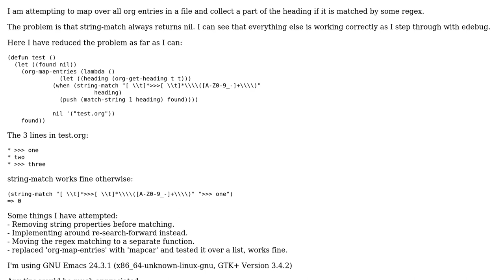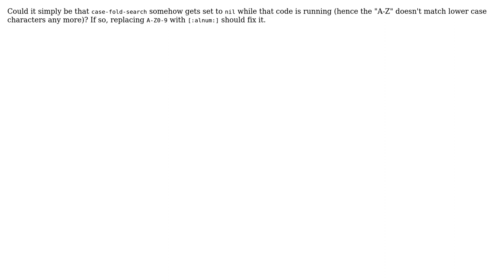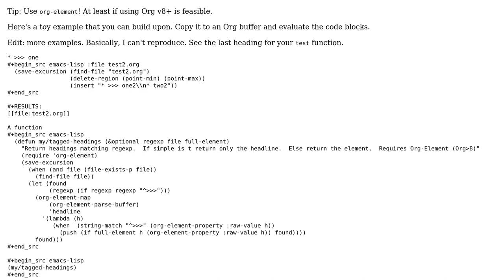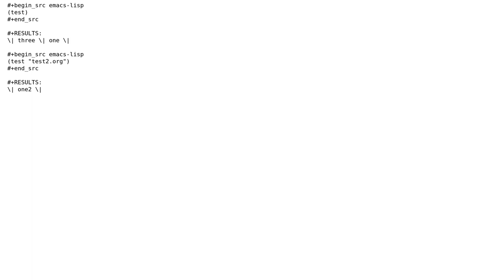'string-match' does not work in 'org-map-entries' (3 Solutions!!)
'string-match' does not work in 'org-map-entries'

With thanks & praise to God, and with thanks to the many people who have made this project possible! | Content (except music & images) licensed under CC BY-SA | Music | Images & others | With thanks to user Stefan user Rasmus user michaelJohn user abo-abo and the Stack Exchange Network Trademarks are property of their respective owners. You are responsible for your own actions.